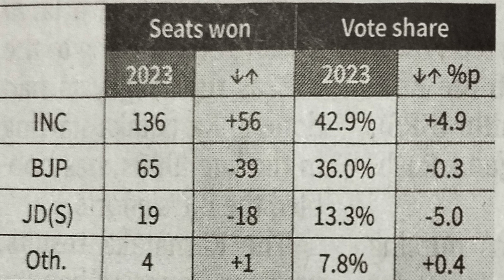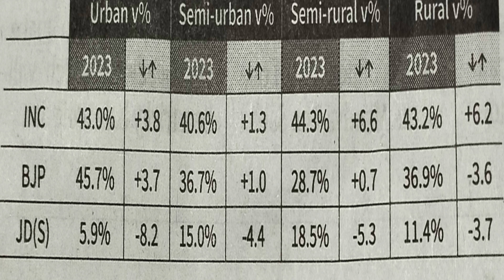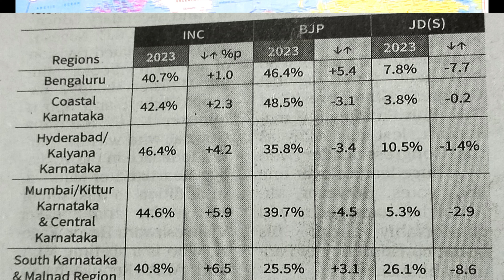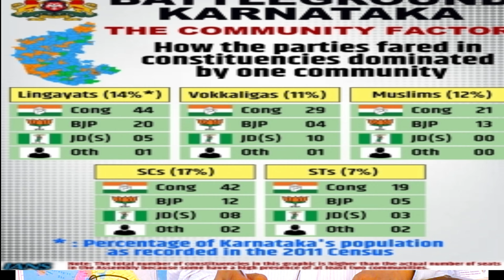Why Congress trounced BJP in Karnataka? | बीजेपी कर्नाटक में क्यों हार गयी ?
Why is it in the news?
Congress won 136 seats, BJP 65 seats and JDS only 19 seats and others 4 seats in the recently concluded election of Karnataka assembly
Congress gained 56 more seats from 2018 election, it gained 42.9%, an increase of 4.9% from the previous 2018 election
BJP lost 39 seats from 2018 election , gained 36.0% vote share and the loss was minus 0.3% from 2018 election
JDS lost 18 seats, it has vote share of 13.3% and thus lost vote share of high percent from the previous 2018 election
While congress gained votes across all types of seats the increase in vote share was higher in rural areas (6%) while the BJP’s vote share failed to 3.6% .
BJP manage to gain 3.7% in urban areas
Congress gained share vote share across all regions. BJP gained the most in Bengaluru 5.4% followed by South Karnataka (3.1%). Congress gained 4.2% votes in  Hyderabad, Kalyan region and 5.9% in Mumbai-Karnataka and central Karnataka
JDS was the biggest loser in its strong hold of south Karnataka (-8.6%)
In the reserve seats of SCs and STs there was an increase of 5.5% SCs seats and 9.8% for STs seats.
The election of Karnataka assembly showed that Congress performed better across urban, semi urban and rural areas and also among reserved seats of SCs and STs
Congress performed better across all regions except Bengaluru and coastal region
BJP continued its dominant performance in Bangalore and coastal areas. However the vote share in coastal areas decreased by 3.1% while congress increased its vote share by 2.3%
JDS secured only 26.1% votes in its traditional stronghold of South Karnataka (old Mysore region). It lost 8.6% votes compare to 2018 election
Similarly, the vote share of JDS in urban areas which was 14.1% got reduced to just 5.9%

Causes of the defeat of BJP
Lingayats which form 14% of the total population of Karnataka and strong supporters of BJP since 1990 did not support BJP overwhelmingly out of the 68 Lingayat candidates put up by BJP in the election fray, the strike was only 26.47%, while for congress it was 74.51% ..
 Muslims overwhelmingly supported congress, leaving JDS in the old Mysore region. So, inspite of the increase in the vote share of BJP in old Mysore region by 9.5%,it could not be translated into gains in the number of seats.
That’s why the strike rate of BJP was only 23.81% out of the 42 Vokkaliga candidates
Sidelining of BS Yadurappa and denying tickets to former CM Jagdish Saittar and former Dy CM Laxman Savadi. This antagonised the traditional Lingayat supporters of BJP. That’s why 3/4th of the Lingayat congress candidates won in north Karnataka
In just 103 seats out of 224 seats BJP candidates from 2018 were given tickets in 2023, the BJP suffered 37 seats. 20 MLAs were denied tickets, 10 were defeated. There was a 6.95% loss of the vote share
Bharat Jodo Yatra by Rahul Gandhi- out of 20 assembly seats through which he passed in 7 districts in Karnataka,congress got 15 seats. Moreover, 18 days of Rahul Gandhi traversing 521 km in Karnataka, boosted the morale of congress workers at the grass route level and united faction ridden congress leaders
Inflation and unemployment among the youth
Corruption in government
Smart canvassing by congress leadership stressing upon local issues
BJP relied more upon national issues and people did not buy them
Lacklustre performance of the incumbent CM BR Bommai.
Strong local leadership of congress in Karnataka.

What would be the implication of Karnataka assembly election on National politics?
Local issues would dominate in state assembly election
That lok sabha election and assembly election of state would be fought on different issues
Congress would get invigorated and would fight election of the assemblies of Rajasthan, Madhya Pradesh, Chhattisgarh and Telangana with more confidence
Defeat of BJP in Karnataka would slow its pace of spread in south India particularly Telangana
Congress would be in the position to bargain with other opposition parties in the national election to be held in the next year 2024.
The 2024 general election would not be a cat walk for BJP.It will have to fight regional parties in Bengal, Bihar, Maharashtra, U.P. and against congress in Rajasthan, M.P., Chhattisgarh, Haryana

Conclusion
With the defeat of BJP in Karnataka, the national election 2024 would be a hard fought battle between congress and BJP
The resource crunch congress would get funds from Bangalore and other metropolitan cities. It would be in the position to fight the general election with the position of strength.
 BJP would have to reorient its strategies for assembly election and general election 2024.
With the victory of congress in Karnataka assembly election, the leadership of Mallikarjun Kharge and Rahul Gandhi has been established. The exodus from congress would stop till the general election 2024.